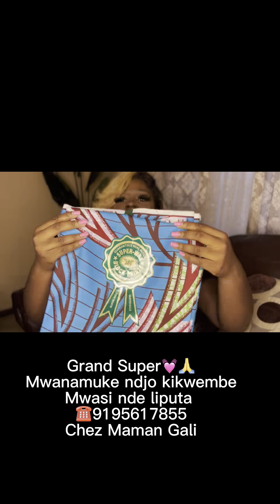Lovers of Grand Super by Vlisco; Thank You!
Mwasi nde liputa, mwanamuke ndjo kikwembe